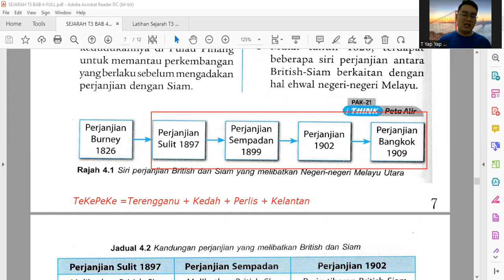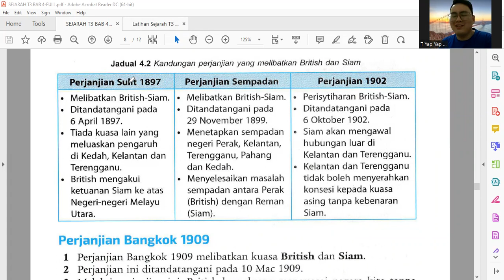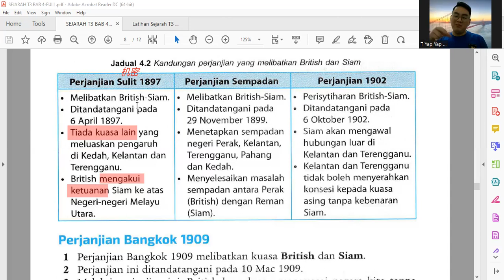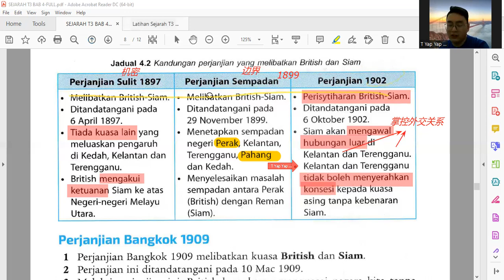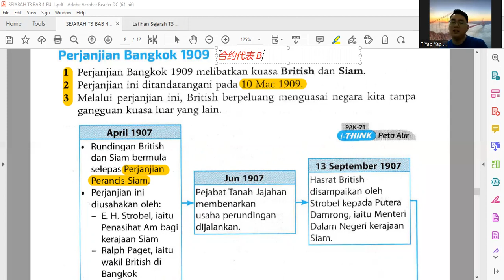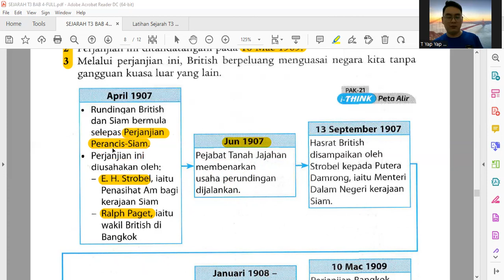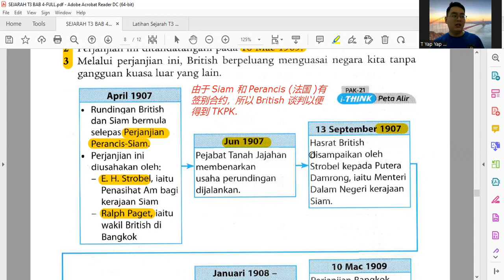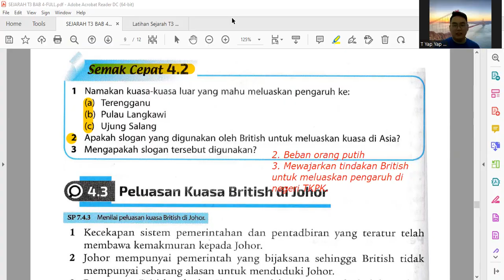【1 July 2022】 Sejarah T3 Part 1